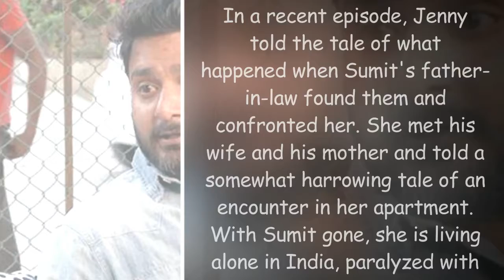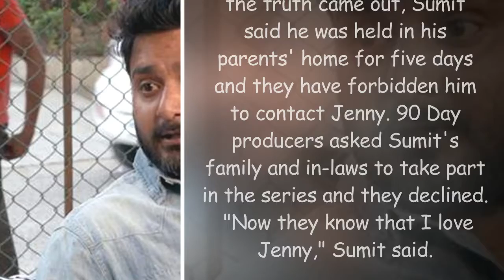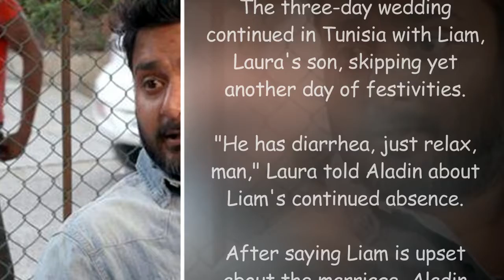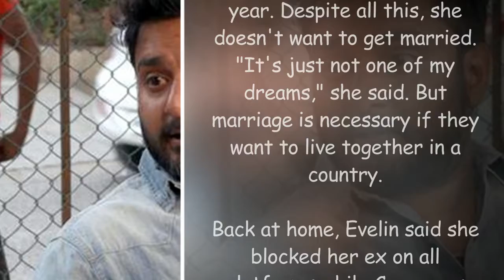90 Day Fiancé: The Other Way's Sumit Speaks Out After Marriage Bombshell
90 Day Fiancé: The Other Way's Sumit Speaks Out After Marriage Bombshell
90 Day Fiancé: The Other Way's Sumit Speaks Out After Marriage Bombshell
90 Day Fiancé: The Other Way's Sumit Speaks Out After Marriage Bombshell
90 Day Fiancé: The Other Way's Sumit Speaks Out After Marriage Bombshell